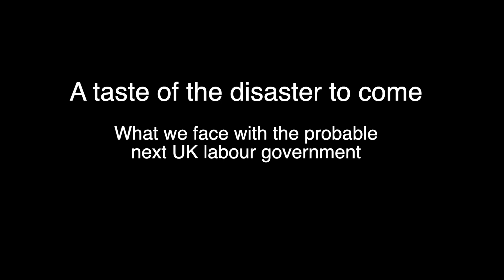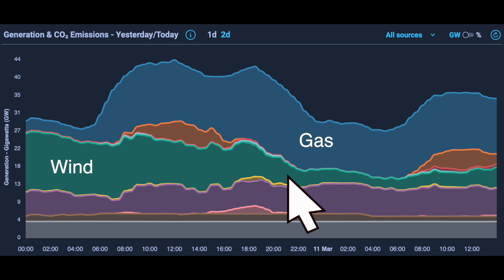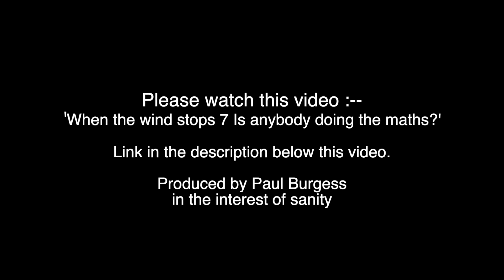A taste of the disaster to come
Incredibly stupid labour party front bench spokeman being interviewed by Andrew Neil.
After watching please follow up with this video:-